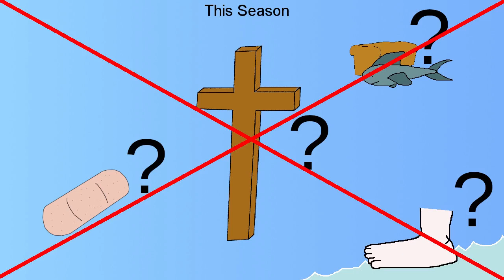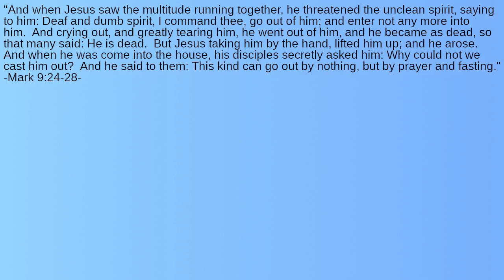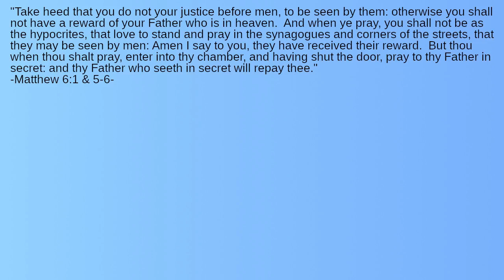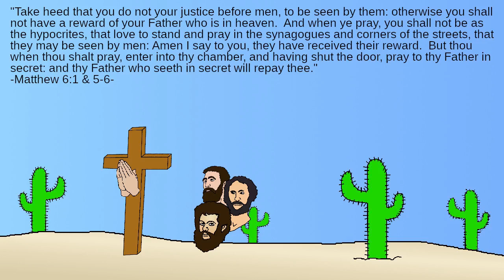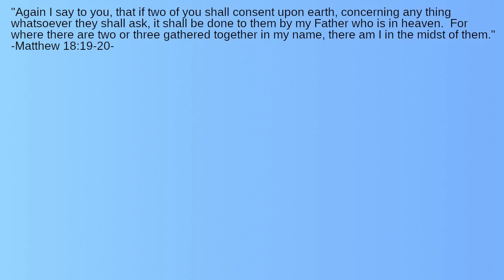What Was the Prayer Life of Jesus Like?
Is prayer needed to deal with certain evils?  Where did Jesus usually pray?  Should we sometimes pray with others?